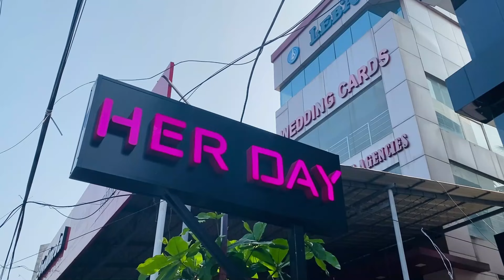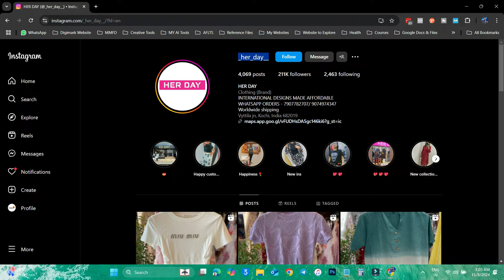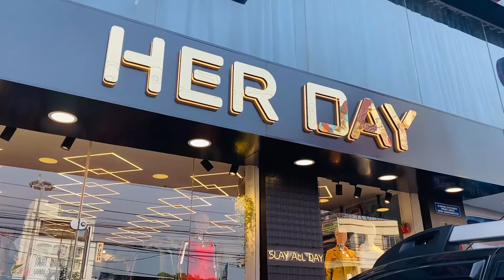😍 കൊച്ചിയിൽ വന്നാൽ നിങ്ങൾ അടിമുടി മാറും | Western Dress Collections for Women | HER DAY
Western Dress Collections for Women ഞെട്ടിക്കുന്ന Western Wear Collections വാങ്ങാൻ നേരെ ഇങ്ങു കൊച്ചിയിലുള്ള HER DAY യിലേക്ക് പോര്.

Shop Name : HER DAY
Address : Ground floor, sg electronica complex, junction, Ponnurunni,
Vyttila, Kochi, Ernakulam, Kerala 682019